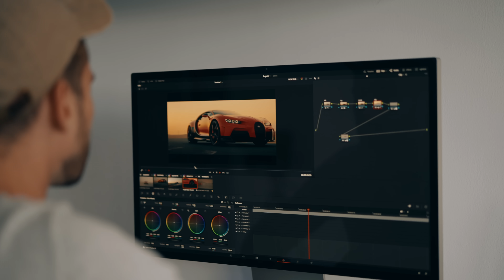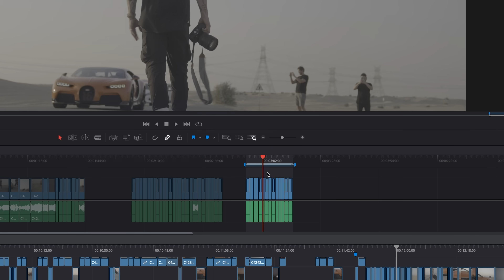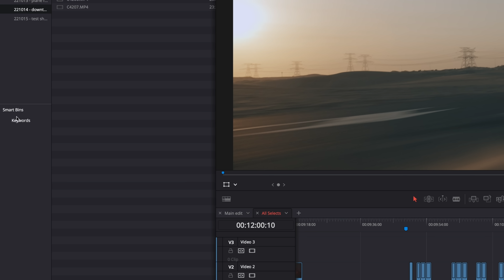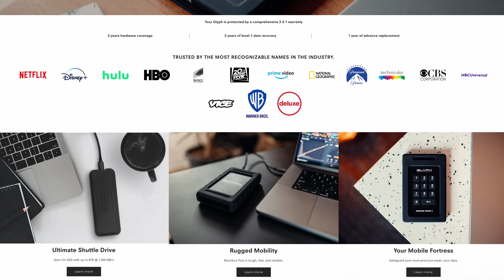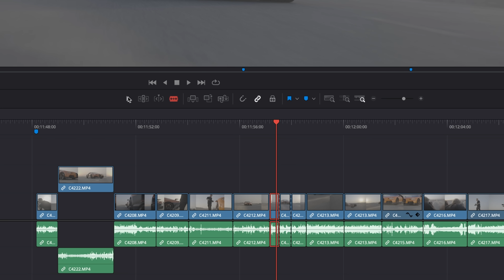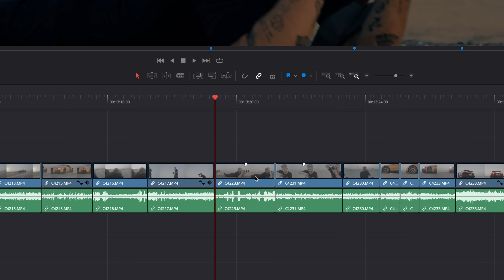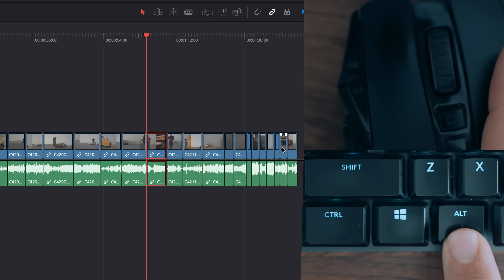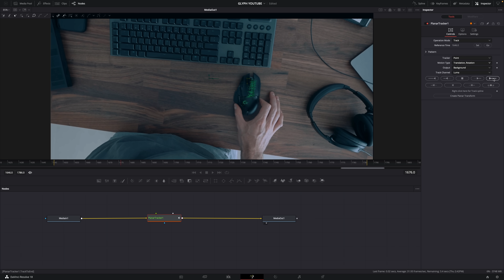10 video editing tips I wish I knew earlier on in my career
Download my Colorgrade and sound effects below!

Shortcut names
QWE
Davinci - //Ripple - Start to playhead// Split Clip // Ripple - End to playhead
Final Cut - //Trim start// Blade // Trim End
Premiere Pro - //Ripple trim previous Edit to playhead // Add edit // Ripple trim next Edit to playhead

123
Davinci -// play reverse // pause/startplayback // play forward
Final Cut - // play reverse // stop // play forward
Premiere Pro - // shuttle left // shuttle stop // shuttle right

0:00 - intro
0:48 - Get a large monitor
1:27 - Virtual desktops
2:16 - utilize the finder sidebar
2:44 - quickly rename exports
3:01 - get to really know your footage
3:52 - use smart bins
4:39 - edit off of SSD’s
5:23 - Glyph Storage
5:58 - Use custom shortcuts
7:12 - QWE Shortcuts
8:44 - 123 Shortcuts
9:26 - ripple delete
9:45 - Trim mode
10:19 - shortcuts for program panels
10:44 - get a gaming mouse
12:22 - switch to DaVinci Resolve